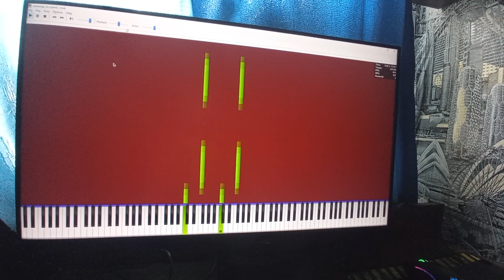Challenge Accepted 1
мне лень писать описание